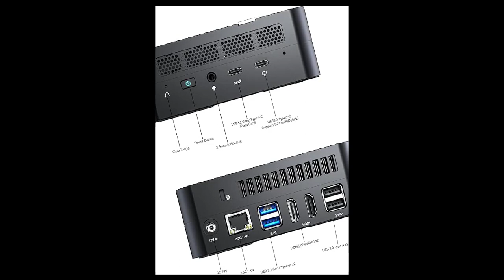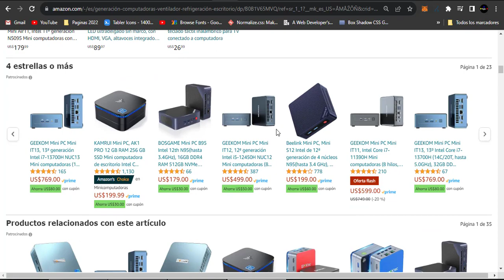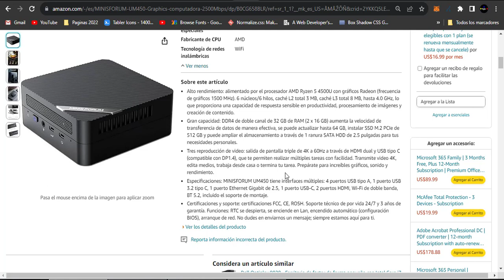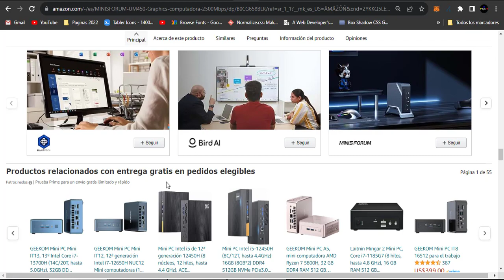✅2 MINI PC QUE RECOMIENDO CALIDAD PRECIO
✅ CÓMPRALOS YA
1) GEEKOM Mini PC Mini Air11

2) MINISFORUM Mini PC UM450

¡Hola amigos En este vídeo te voy a recomendar 2 mini PC de Amazon! Sé que actualmente muchas personas necesitan una PC económica, pero en la actualidad hay muchas opciones y no sabes cuál elegir.

Las mini PC son una excelente opción, ya que son ordenadores económicos pero recomendables.

Te funcionará para hacer trabajo de oficina, consumir contenido en línea y también para jugar.

Espero que te pueda ayudar Saludos.